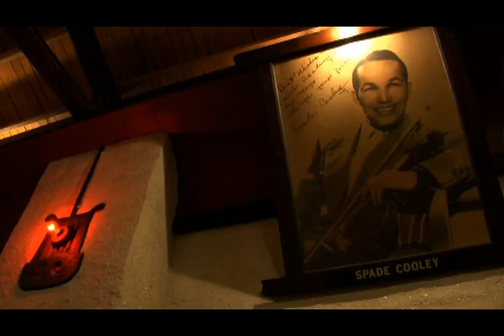Wilco - Ashes of american flags - song from the movie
Ashes Of American Flags performed in the movie Ashes Of American Flags - best version ever

Lyrics
The cash machine is blue and green
For a bundle of twenties and a small service fee
I could spend three dollars and sixty-three cents
On Diet Coca-Cola and unlit cigarettes
I wonder why we listen to poets when nobody gives a fuck
How hot and sorrowful, the machine begs for luck

All my lies are always wishes
I know I would die if I could come back new

We want a good life with a nose for things
The fresh wind and bright sky to endure my suffering
I'm a hole without a key if I break my tongue
Oh, speaking of tomorrow, how will it ever come?

I'm down on my hands and knees
Every time I hear a doorbell ring
I shake like a toothache
Every time I hear myself sing

All my lies are only wishes

I would like to salute
The ashes of American flags
And all the fallen leaves
Filling up shopping bags